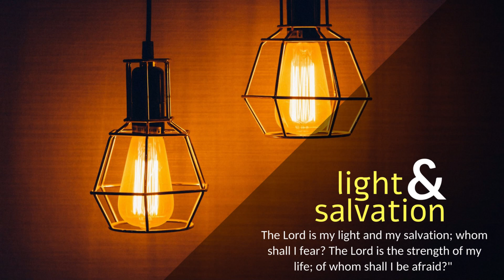CARMEL PRERAN I ಹೆಜೆಕೀಯಾನ್ ಮಾಗ್ಲೆಂ I Tuesday I 12th ORD Week I 2 Kings 19: 9b-11, 14-21, 31-35a, 36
2 ರಾಯ್ 19: 9b-11, 14-21, 31-35, 36
ಮ್ಹಜ್ಯೆ ಪಾಸತ್ ಆನಿ ದಾವಿದಾ ಪಾಸತ್ ಹೆಂ ಶಹರ್ ಹಾಂವ್ ರಾಖ್ತಲೊಂ ಆನಿ ತೆಂ ಬಚಾವ್ ಕರ‍್ತಲೊಂ.

ಅಸ್ಸೀರಿಯಾಚ್ಯಾ ರಾಯಾ ಸೆನ್ನಕೆರೀಬಾನ್, ಜುದಾಂಚ್ಯಾ ರಾಯಾ ಹೆಜೆಕೀಯಾಶಿಂ ದುತಾಂಕ್ ಧಾಡ್ಲೆ, ಮ್ಹಣೊನ್: “ಜುದಾಚ್ಯಾ ರಾಯಾ ಹೆಜೆಕೀಯಾಕ್ ಅಶೆಂ ಸಾಂಗಾ: ಜೆರುಜಲೆಮ್ ಅಸ್ಸೀರಿಯಾಚ್ಯಾ ಹಾತಾಂತ್ ಪಡ್ಚೆಂನಾ ಮ್ಹಣ್ ಸಾಂಗೊನ್ ತುಂ ಪಾತ್ಯೆತಾಯ್ ತೊ ತುಜೊ ದೇವ್ ತುಕಾ ಫಟಯ್ನಾ ಜಾಂವ್. ಅಸ್ಸೀರಿಯಾಚ್ಯಾ ರಾಯಾಂನಿ ಹೆರ್ ಸಗ್ಳ್ಯಾ ದೆಶಾಂಕ್ ಕಿತೆಂ ಕೆಲಾಂ ಮ್ಹಣ್ ತುವೆಂ ಆಯ್ಕಲಾಂಯ್. ತಾಣಿಂ ತಾಂಚೊ ಸತ್ತ್ಯಾನಾಸ್ ಕೆಲೊ. ತರ್ ಕೋಣ್ ತುಕಾ ನಿವಾರುಂಕ್ ಸಕತ್? ಮ್ಹಜ್ಯಾ ಪುರ್ವಜಾಂನಿ ನಾಸ್ ಕೆಲ್ಲ್ಯಾ ರಾಶ್ಟ್ರಾಂಕ್, ಮ್ಹಣ್ಜೆ ಗೋಜಾನ್, ಹಾರಾನ್, ರೆಸೆಫ್ - ಹಾಂಕಾಂ ಆನಿ ಟೆಲಸ್ಸಾರಾಂತ್ ವಸ್ತಿ ಕರ‍್ತಲ್ಯಾ ಏಡೆನಿತಾಂಕ್ ತಾಂಚ್ಯಾ ದೆವಾಂನಿ ಕಾಂಯ್ ನಿವಾರ‍್ಲ್ಯಾಂತ್?” ಹೆಜೆಕೀಯಾನ್ ದುತಾಂಚ್ಯಾ ಹಾತಾಂತ್ಲೆಂ ಪತ್ರ್ ಘೆವ್ನ್ ತೆಂ ವಾಚ್ಲೆಂ. ಉಪ್ರಾಂತ್ ತೊ ಸರ್ವೆಸ್ಪರಾಚ್ಯಾ ಮಂದಿರಾಕ್ ಗೆಲೊ ಆನಿ ತೆಂ ಪತ್ರ್ ತಾಚೆಮುಕಾರ್ ವಿಸ್ತಾರುನ್ ಧರುನ್, ತಾಣೆಂ ಸರ್ವೆಸ್ಪರಾಮುಕಾರ್ ಪ್ರಾರ್ಥನ್ ಕೆಲೆಂ: “ಸರ್ವೆಸ್ಪರಾ, ಇಸ್ರಾಯೆಲಾಚ್ಯಾ ದೆವಾ, ತುಂ ಕೆರುಬಾಂಚೆರ್ ಬಸೊನ್ ಆಸಾಯ್. ಸಂಸಾರಾಚ್ಯಾ ಸಗ್ಳ್ಯಾ ರಾಜ್ಯಾಂಚೊ ತುಂ ಎಕ್ಲೊ ಮಾತ್ರ್ ದೇವ್. ಆಕಾಸ್ ಆನಿ ಪೃತ್ವಿ ತುವೆಂ ರಚ್ಲ್ಯಾಂಯ್. ಸರ್ವೆಸ್ಪರಾ, ತುಜೆ ಕಾನ್ ದೀವ್ನ್ ಆಯ್ಕ್! ತುಜೆ ದೊಳೆ ಉಗ್ಡೊನ್ ಪಳೆ! ಜಿವ್ಯಾ ದೆವಾಚ್ಯೊ ಖೆಬ್ಡಾಯೊ ಕರುಂಕ್ ಸೆನ್ನಕೆರಿಬಾನ್ ದುತಾಂಕ್ ಧಾಡುನ್ ಸಾಂಗ್‌ಲ್ಲಿಂ ಉತ್ರಾಂ ಆಯ್ಕ್. ಖರೆಂಚ್, ಸರ್ವೆಸ್ಪರಾ, ಅಸ್ಸೀರಿಯಾಚ್ಯಾ ರಾಯಾಂನಿ ರಾಶ್ಟ್ರಾಂಚೊ ಆನಿ ತಾಂಚ್ಯಾ ದೆಶಾಂಚೊ ನಾಸ್ ಕೆಲಾ, ತಾಂಚ್ಯಾ ದೆವಾಂಕ್ ಉಜ್ಯಾಂತ್ ಉಡಯ್ಲ್ಯಾತ್; ತಾಣಿಂ ತಾಂಚೊ ನಾಸ್ ಕೆಲೊ, ಕಿತ್ಯಾಕ್ ತೆ ದೇವ್ ನ್ಹಯ್, ಬಗಾರ್ ಮನ್ಶಾಂಚ್ಯಾ ಹಾತಾಂನಿ ಕೆಲ್ಲ್ಯೊ ರುಕಾಡಾಚ್ಯೊ ಆನಿ ಫಾತ್ರಾಂಚ್ಯೊ ಕೃತಿಯೊ. ದೆಕುನ್, ಸರ್ವೆಸ್ಪರಾ, ಆಮ್ಚ್ಯಾ ದೆವಾ, ಹ್ಯಾ ಮನ್ಶಾಚ್ಯಾ ಹಾತಾಂತ್ಲಿಂ ಆಮ್ಕಾಂ ನಿವಾರ್ ಆನಿ ಅಶೆಂ ಸಂಸಾರಾಚಿಂ ಸಗ್ಳಿಂ ರಾಶ್ಟ್ರಾಂ ತುಂ ಸರ್ವೆಸ್ಪರ್ ಎಕ್ಲೊ ಮಾತ್ರ್ ದೇವ್ ಮ್ಹಣ್ ಒಳ್ಕೊನ್ ಘೆಂವ್.” ತೆದ್ನಾ ಆಮೊಜಾಚ್ಯಾ ಪುತಾ ಇಸಾಯಿಯಾನ್ ಹೆಜೆಕೀಯಾಕ್ ಹೊ ಸಂದೇಶ್ ಧಾಡ್ಲೊ: “ಅಶೆಂ ಮ್ಹಣ್ತಾ ಸರ್ವೆಸ್ಪರ್, ಇಸ್ರಾಯೆಲಾಚೊ ದೇವ್: “ಅಸ್ಸೀರಿಯಾಚ್ಯಾ ರಾಯಾವಿಶಿಂ ತುವೆಂ ಕೆಲ್ಲೆಂ ಪ್ರಾರ್ಥನ್ ಹಾಂವೆಂ ಆಯ್ಕಲೆಂ. ತಾಚೆವಿಶಿಂ ಸರ್ವೆಸ್ಪರಾನ್ ಉಲಯಿಲ್ಲೆಂ ಉತರ್ ಹೆಂ: ತುಜೊ ತಿರಸ್ಕಾರ್ ಕರ‍್ತಾ, ತುಜ್ಯೊ ಖೆಬ್ಡಾಯೊ ಕರ‍್ತಾ ಸಿಯೋನಾಚಿ ಆಂಕ್ವಾರ್ ಧುವ್. ತುಜೆಪಾಟ್ಲ್ಯಾನ್ ತಕ್ಲಿ ಧಲಯ್ತಾ ಜೆರುಜಲೆಮಾಚಿ ಧುವ್. ಕಿತ್ಯಾಕ್ ಜೆರುಜಲೆಮಾಥಾವ್ನ್ ಯೆತೊಲೊ ಏಕ್ ಅವಶೇಶ್ ಆನಿ ಸಿಯೋನಾಥಾವ್ನ್ ವಾಂಚೊನ್ ಉರ‍್ಲಲೊ ಲೋಕ್. ದಳ್ಬಾರಾಂಚ್ಯಾ ಸರ್ವೆಸ್ಪರಾಚೊ ಅಪರಿಮಿತ್ ಮೋಗ್ ಹೆಂ ಕರ‍್ತೊಲೊ. ದೆಕುನ್ ಅಶೆಂ ಮ್ಹಣ್ತಾ ಸರ್ವೆಸ್ಪರ್ ಅಸ್ಸೀರಿಯಾಚ್ಯಾ ರಾಯಾವಿಶ್ಯಾಂತ್: ‘ತೊ ಹ್ಯಾ ಶ್ಹೆರಾಂತ್ ಭಿತರ್ ಸರ‍್ಚೊನಾ, ತಾಚೆರ್ ಬಾಣ್ ಸೊಡ್ಚೊನಾ, ಢಾಲ್ ಘೆವ್ನ್ ತಾಚೆವಿರೋಧ್ ಯೆಂವ್ಚೊನಾ, ಮಾತಿಯೆಚಿ ರಾಸ್ ತಾಕಾ ಆಡ್ ಘಾಲ್ಚಿನಾ. ಜ್ಯೆ ವಾಟೆನ್ ತೊ ಆಯ್ಲೊ, ತ್ಯೆ ವಾಟೆನ್ ತೊ ಪಾಟಿಂ ವೆತೊಲೊ; ಶ್ಹೆರಾಂತ್ ತೊ ಭಿತರ್ ಸರ‍್ಚೊನಾ, ಮ್ಹಣ್ತಾ ಸರ್ವೆಸ್ಪರ್. ಮ್ಹಜೆಪಾಸತ್ ಆನಿ ಮ್ಹಜ್ಯಾ ಸೆವಕಾ ದಾವಿದಾಪಾಸತ್ ಹಾಂವ್ ಹೆಂ ಶ್ಹೆರ್ ರಾಕ್ತೊಲೊಂ ಆನಿ ತೆಂ ನಿವಾರ‍್ತೊಲೊಂ.” ತ್ಯೆ ರಾತಿಂ ಸರ್ವೆಸ್ಪರಾಚ್ಯಾ ದುತಾನ್ ಅಸ್ಸೀರಿಯಾಚ್ಯಾ ರಾಯಾಚ್ಯಾ ಶಿಬಿರಾಕ್ ವಚೊನ್ ಏಕ್ ಲಾಖ್ ಅಯ್ಶಿಂ ಹಜಾರ್ ಸಯ್ನಿಕಾಂಚೊ ಸಂಹಾರ್ ಕೆಲೊ. ದುಸ್ರ್ಯಾ ದಿಸಾ ಉಟೊನ್ ಪಳೆತಾನಾ ಥಂಯ್ ತಾಂಚಿಂ ಮೊಡಿಂ ಪಡೊನ್ ಆಸ್ಲಿಂ. ದೆಕುನ್ ಅಸ್ಸೀರಿಯಾಚೊ ರಾಯ್ ಸೆನ್ನಕೆರೀಬ್ ಶಿಬಿರ್ ಸೊಡುನ್ ಆಪ್ಲ್ಯಾ ದೆಶಾಕ್ ಪಾಟಿಂ ಗೆಲೊ ಆನಿ ನಿನೆವೆಂತ್ ರಾವ್ಲೊ.